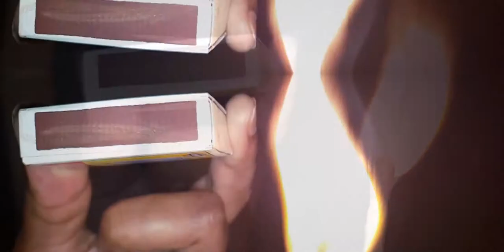CASSAVA & GROUNDNUTS | TUTE NE MBALALA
ROASTED CASSAVA & GROUNDNUTS | TUTE NE MBALALA

Charcoal roasted cassava : Soaked dried cassava for 24hrs. Then roasted on a brazier.

Oven roasted groundnuts: Roasted groundnuts in the oven (my preference). When almost ready, added salty water to the groundnuts and put them back in the oven till ready.